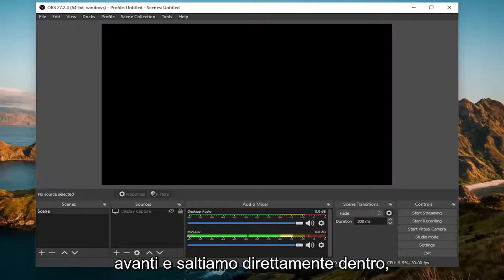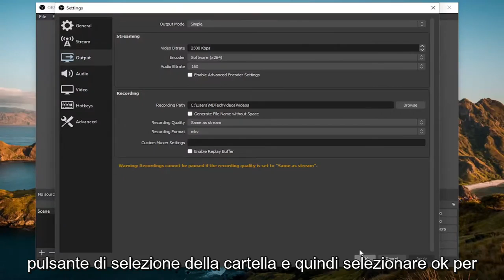Dove vanno le registrazioni OBS? Trova le tue registrazioni OBS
Come modificare/trovare la posizione della cartella di registrazione di OBS [Tutorial]

Quando crei contenuti di qualità utilizzando OBS, vuoi assicurarti che il tuo duro lavoro venga salvato. Ecco dove OBS salverà le tue registrazioni, come modificare il percorso di destinazione del salvataggio e quanto spazio potresti aver bisogno.

Nel video di oggi puoi scoprire dove vengono salvate le registrazioni video di OBS. Questo video parla quindi dei formati di registrazione e di cosa fare attenzione. Un ottimo consiglio è conoscere la registrazione in OBS durante lo streaming. Quando sei in live streaming dovresti considerare la tua larghezza di banda disponibile. Ma, quando registri, non devi preoccuparti della velocità di caricamento. Pertanto, di solito puoi registrare video con OBS con un bitrate (qualità video) più elevato rispetto al bitrate con cui stai eseguendo lo streaming.